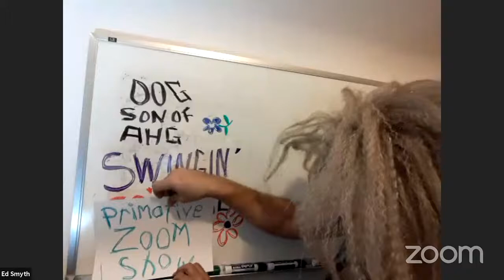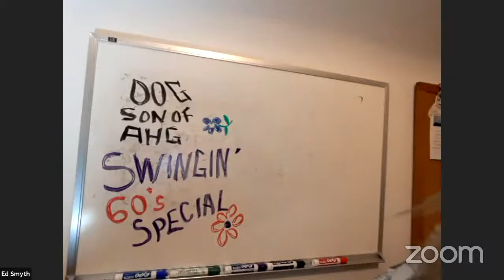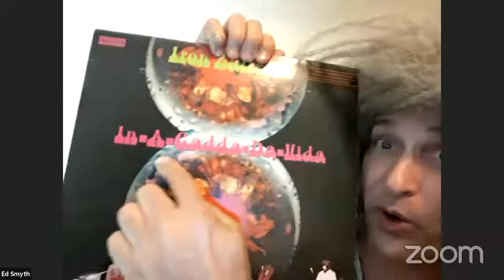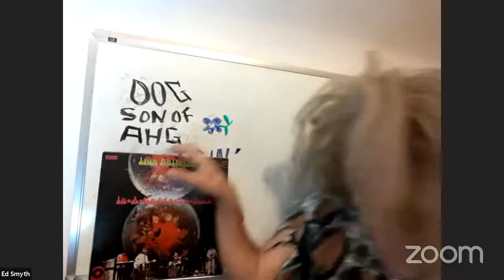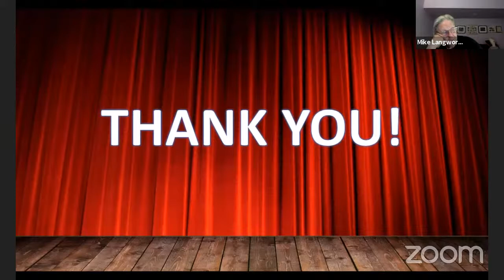Open Mike Comedy Show (April 19, 2021)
Open Mike Comedy Show is a showcase of comedians performing live on Zoom. You'll see funny comedians from around the world!

Comics you'll see on this episode.
Ned Rice
James Longshore
Norman Royal
Jeffery Burden II
Bruce Lipsky
Vickie Plummer
Laura Hugg
Donna Shannon
Paula Mattocks
and Chuck Roy

Open Mike Comedy Show
Live Stream | Mondays 8pm (MTN)
Starring Mike Langworthy

Tickets $10
VIP Tickets $25

Follow Colorado Comedy Shows on social media.